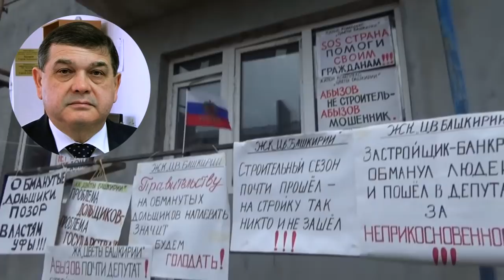"Кадры Хабирова: криминалист на хозяйстве". Специальный репортаж. "Открытая Политика".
Хронометраж выпуска:
01:00 - Кадры - решают все!;
07:25 - Юрфак: от стажера до министра;
19:46 - Философия собственности;
27:52 - Отдали даром - можете не возвращать;
41:00 - Вопросы.